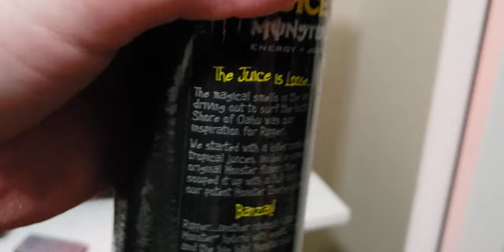Monster Energy Ripper Juice Review - Hard to find Flavor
never had this one before, so I made a review of it.